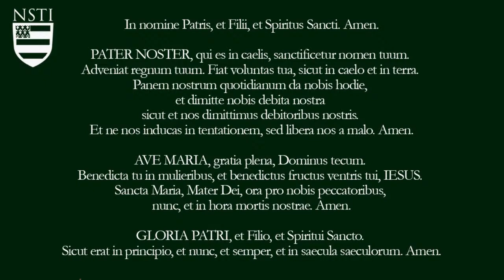Saint John’s Gospel Ch. 6, read by Dr. Taylor Marshall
This video is a series of readings by Dr. Taylor Marshall reading the entire Gospel according to Saint John, chapter by chapter.

✅ Please SHARE 📲  this video on 📘 FACEBOOK/Twitter/Parler using the "Share" Button next to Like Button.

Want more from Dr. Taylor Marshall?
1. 📖 FREE Dr M book: "Thomas Aquinas in 50 Pages by Dr Marshall
2. 🖥 Earn online Certificates? Take online theology courses with Dr Marshall
3. 📚 Explore Dr Marshall's 8 books
4. Become a Channel Patron and get signed books and Catholic resources